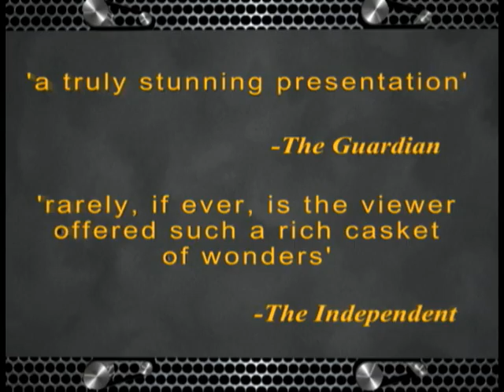Quantum Physics and Relativity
A Novella Studios production. Perhaps not for the more serious people out there.